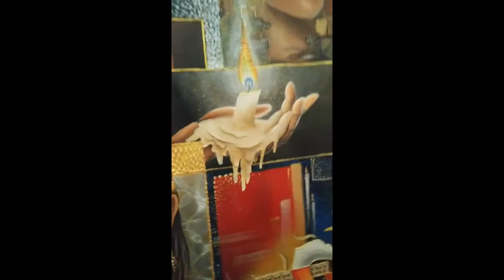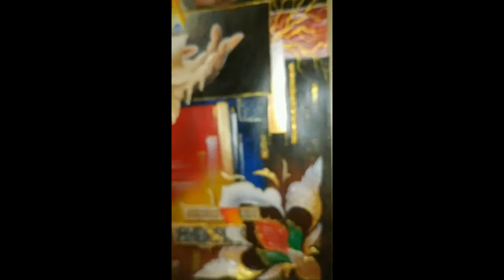Jizzax viloyati G'allaorol tumanidagi 22-o'rta maktabning o'quvchisi, Yunusova Dilobar Sobir qizi